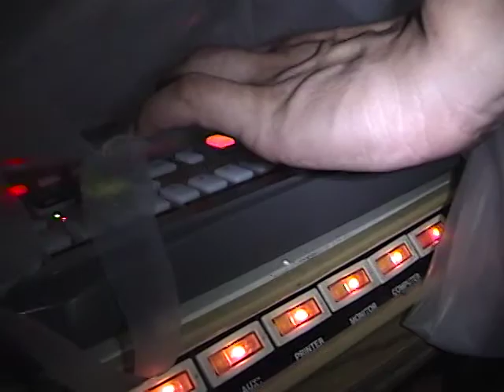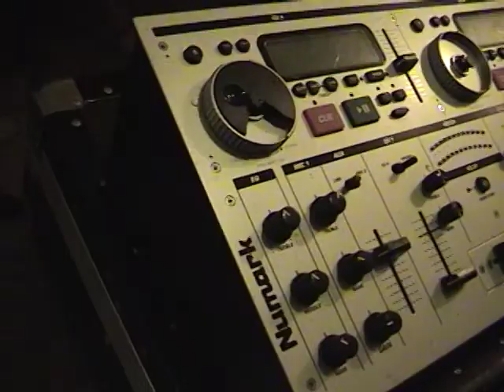The Flight Orchestra / Hydroplane / The Wicked Dream Foundation live at New College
The Flight Orchestra, Hydroplane, and The Wicked Dream Foundation performing a live collaborative improvisational set at Palm Court on the New College of Florida campus in Sarasota, FL on October 8, 2005. Filmed and edited by Christopher Miller.